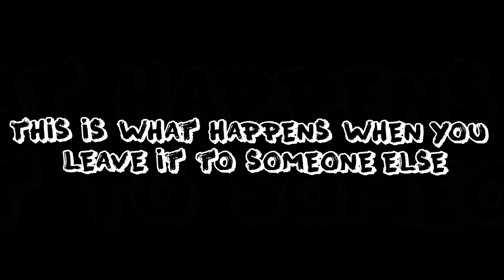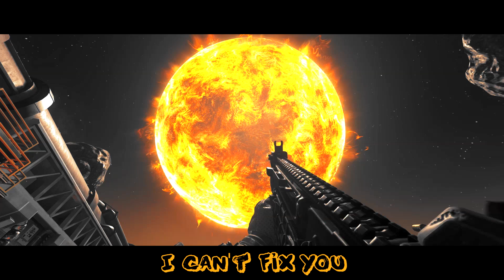♪ I CAN'T FIX YOU! ♪ (FNAF SISTER LOCATION SONG by TheLivingTombstone!) - Gun Sync & Lyric Video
●Games used in video: Call of Duty: Infinite Warfare

Lyrics:

I've been trying for so long,
to sing you the right song
To show you something different every day
so you hear what I have to say
like puzzle pieces
and now we're here at a standstill
I wonder if you feel
the kind of pain that rips your insides out?
that's something I know all about,
shocking, ain't it?

Is it because I can't be her
made your mistakes and make me hurt
I can't fix you
made me awake and make me hurt

I can feel my heart breaking,
mistakes I've been making
I'm running out of patience to pretend
This isn't how I'll let it end,
my feigning fading
You've been mourning your loss here,
and that's grinding my gears
how can a human lose their self control
theres nothing left to make you whole
I'm done explaining

This is what happens when you leave it to someone
else
if you want it done right you should do it yourself
You oversaturate your world with nothing but
machines
You might make everyone happy but you're dead

shocking, ain't it?
We have a lot more in common
than you would be calm with
It's like we're the same person, me and you
We both don't know we can do.